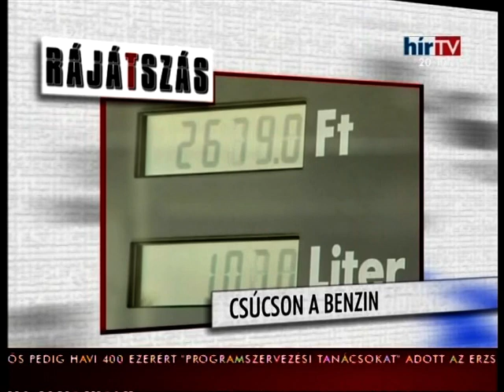2011.03.19. Hír TV Rájátszás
Hír TV Rájátszás című adása, interjú Simicskó Istvánnal